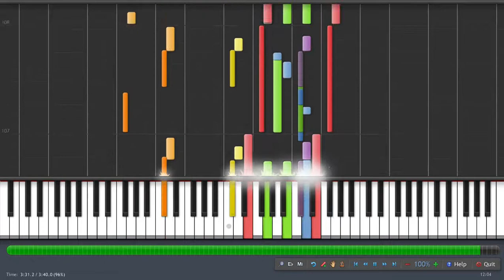The Sims 2 University - Simface (Synthesia)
This song is from the Sims 2 University Expansion pack, it is also known as the "CAS Theme 3" when looking into your game files.
Please don't forget to thank "softwarekiller" for this arrangement. You can inbox me for sheet music as I transcribed this through Sibelius 7.
Thanks a million for watching this video!